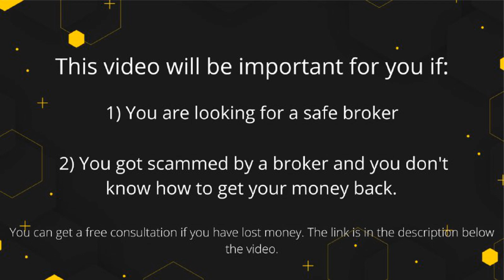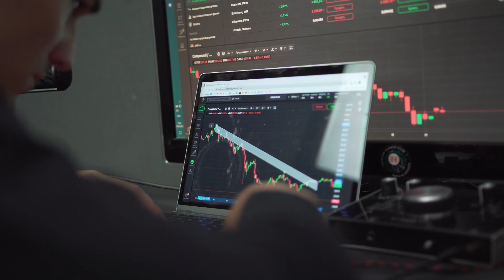Firmon Review - A licensed broker or a scammer?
👉 How to Get Money Back From Firmon Scammer?

Firmon Regulation

One thing is for sure the company is not regulated by the KNF – the Polish regulatory body or any legit body of authority such as FCA or ASIC. If the company was licensed with the KNF it wouldn’t be able to run the business like they currently do, because they would go directly against the KNF regulations. For example, they would need to ban their bonus scheme that they are so generously offering.

How Safe Is an Unlicensed Broker?

It is not, meaning that your money can go missing at any moment because there is no one who is legally watching the transactions. Regulated companies have strict rules and those must be followed, simply because things can go wrong even with legit companies and if something like that happens you need all measurements in order to keep your funds safe. Measurements such as Negative Balance Protection, compensational funds, segregated accounts and many more. Firmon.co will not give you any of this, instead you will get a scam broker whose only goal is to steal your money and disappear.